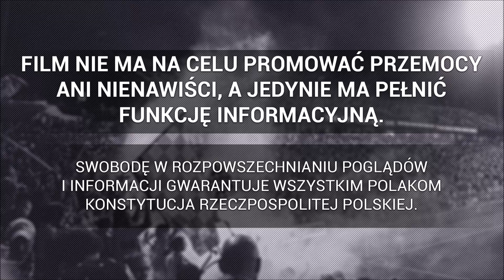18.000 tyś widzów na otwarciu stadionu w Łodzi : ŁKS Łódź- Chrobry Głogów | 22.04.2022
► 1 Liga: ŁKS Łódź - Chrobry Głogów 0:1, 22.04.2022